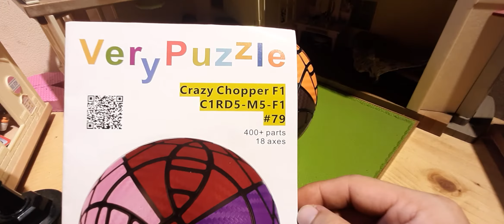Hướng Dẫn Giải Rubik - Crazy Chopper F1 - Tutorial N.124 (verypuzzle #79)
00:00 Giới thiệu và khảo sát
02:18 Giới thiệu công thức và cách đi
1:01:49 Đưa các con bọ cuối cùng vì đúng vị trí
1:03:28 Giải các viên tam giác
Công thức 3 viên tam giác
Công thức phải : RLB RBL (BR)x2
Công thức trái  :  LRB LBR (BL)x2